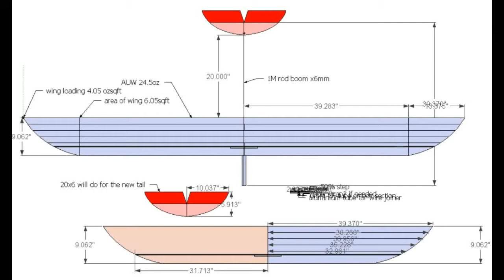2 6M pod and boom first flight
A big Foamie glider with a KFm11 wing section.. wing made from multi layers of 3mm depron with a 6mmCF spar..
Ive been making these lightweight Pod and boom gliders for a while, its a simple build with all the gear in the pod the battery suspended under the wing on the COG.
They glide well.. this one is the biggest yet at 2.6M with an AUW of 22 oz.. the glide from the throw went away so nicely I just added some power and away it went.. unfortunately the cam then run out of battery.. while the model had a nice long easy flight